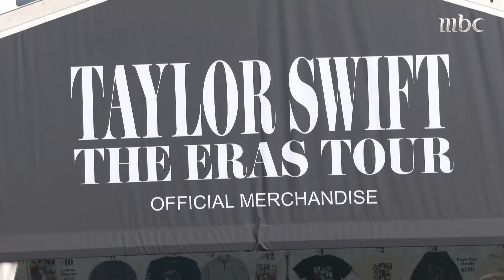إندونيسيا تفتتح صالون تدليك للبقر قبل تقديمها أضحية في العيد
المزيد في منوعات التاسعة